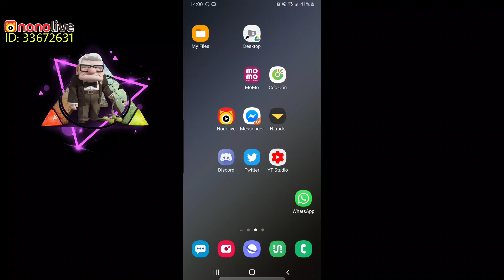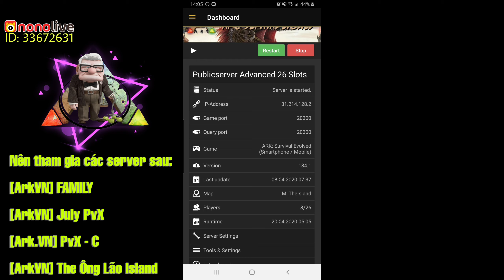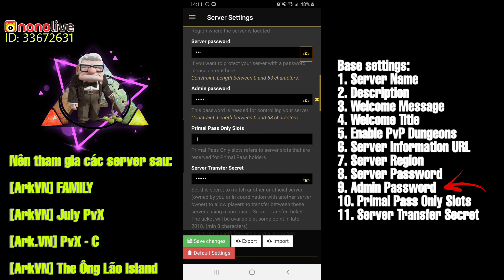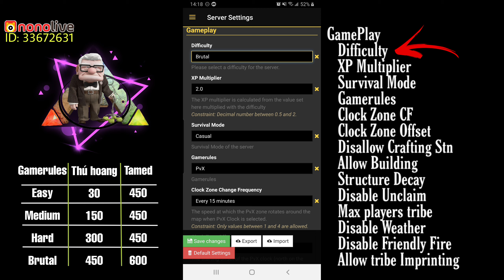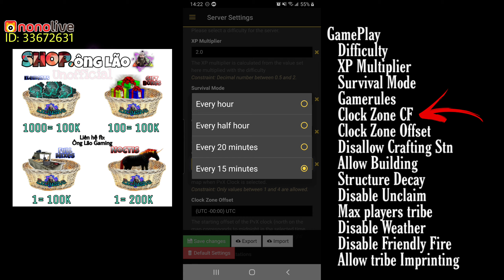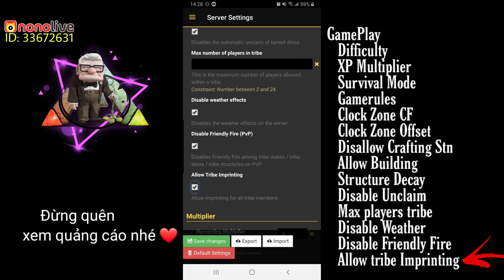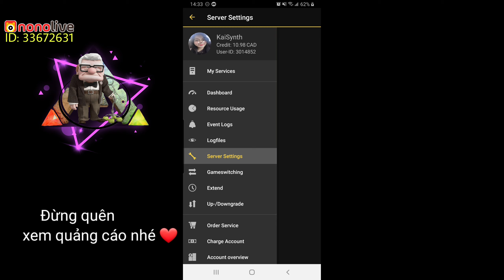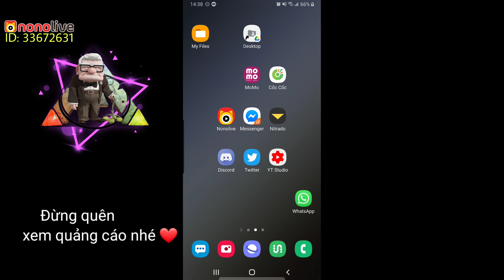CÁCH SETTING SERVER THUÊ - ĐẦY ĐỦ + CHI TIẾT|| ARK: Mobile - Việt Nam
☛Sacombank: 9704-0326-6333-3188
       Người nhận: NGUYEN THI THAM